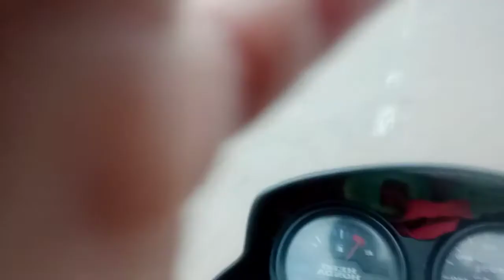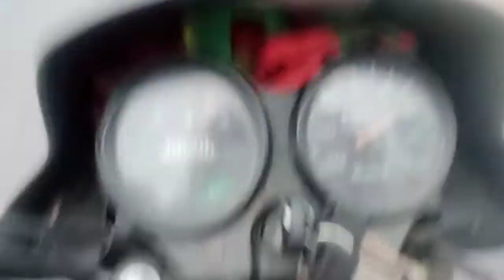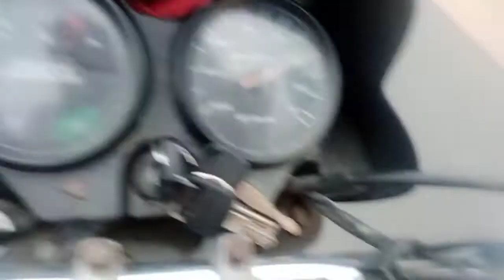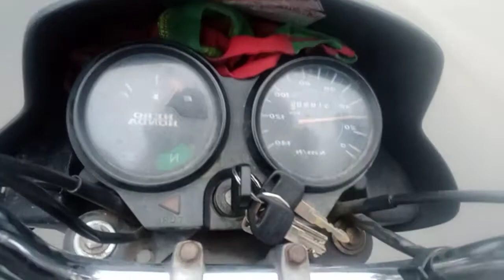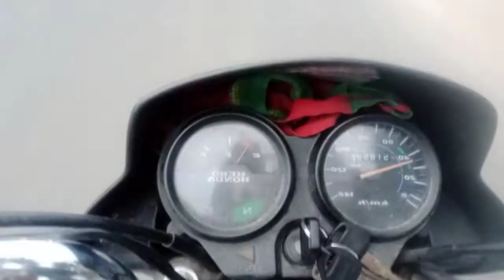padda amerat to hythnagar